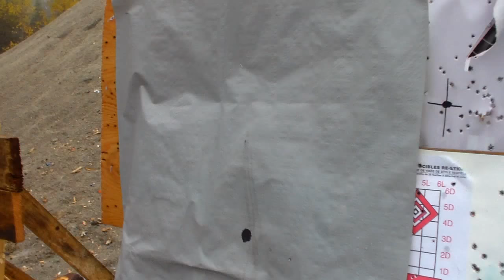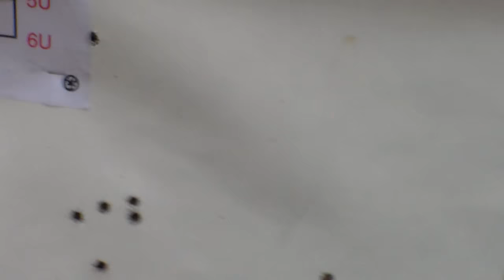7.62x39 savage scout rifle accuracy testing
how to do stuff + interesting locations around the province of N.S Canada